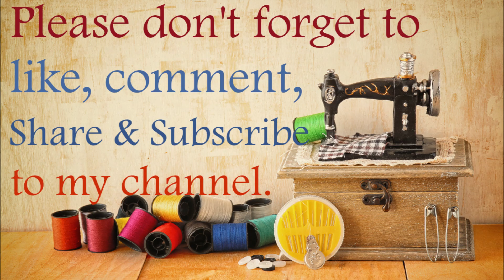Bell Sleeves Design Cutting and Stitching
AOA, viewers in this video i will teach you two beautiful bell sleeve designs with cutting & stitching. In this video i will make 2 different kinds of bell sleeves.This is very easy method,You can apply these designs in home